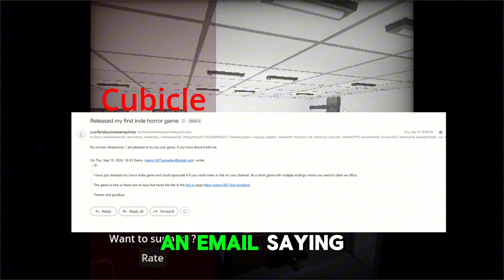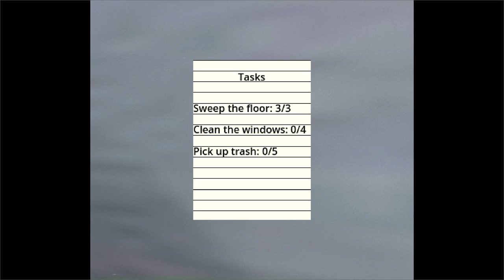IM CLEANING AN OFFICE! | CUBICLE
You get hired for a simple job that pays well, cleaning a small office.

➡️ KICK ChildishRARE